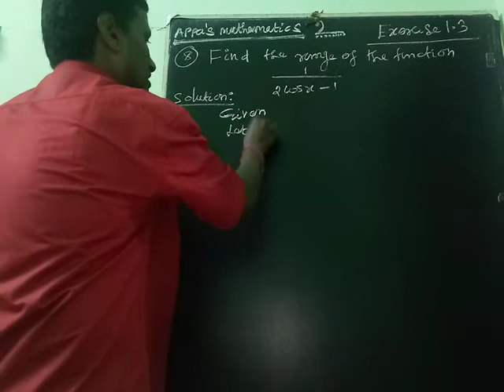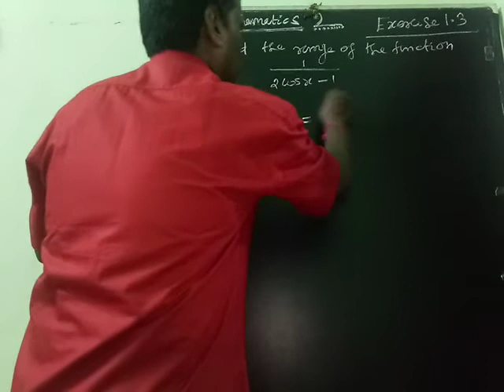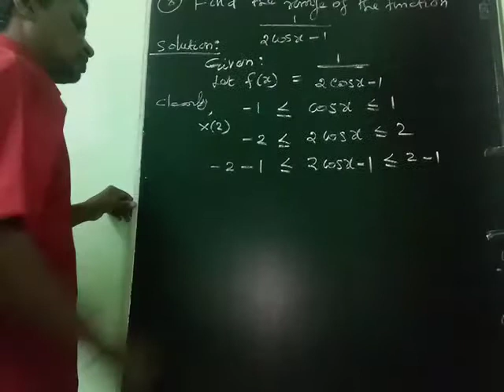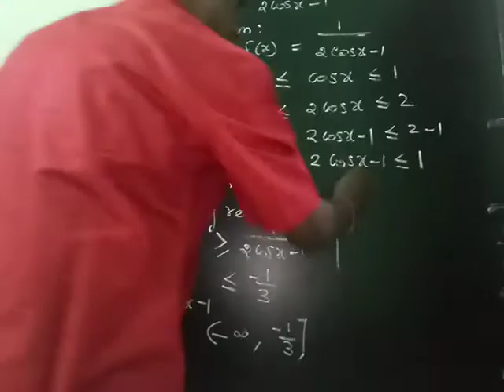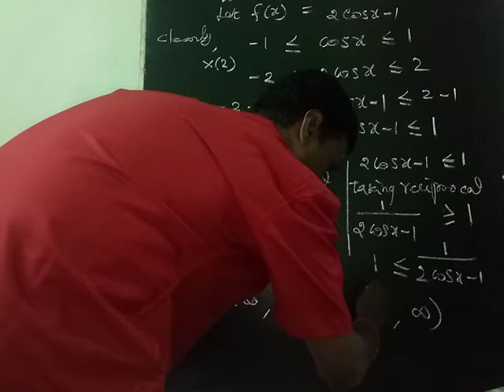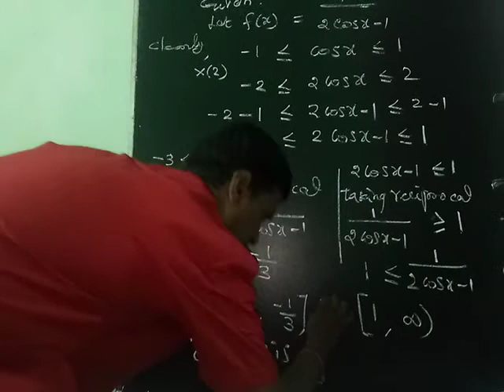SETS, RELATIONS AND FUNCTIONS (EXERCISE 1.3 8th SUM)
11th General maths